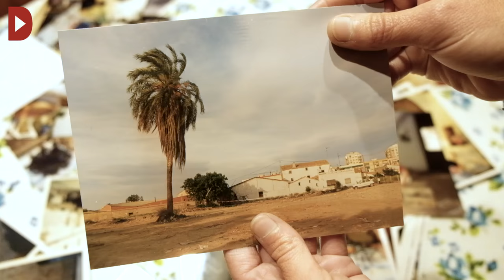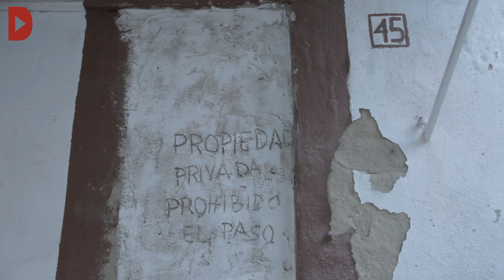Les dones espigolen la memòria de l'Horta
Redacció: Toni Silva

Audiovisuals: Lluïso Llorens

Un documental reivindica el treball de les dones de l'horta del Pouet, al barri de Campanar de València. El col·lectiu Les Espigolaores recull testimoniatges de les vides de vuit agricultores d'una zona de cultiu arrasada pel 'boom' urbanístic. Arreplegar el que havia sobrat després de fer la collita, els fruits rebutjats que havien quedat en el camp. Això significa espigolar. Una pràctica realitzada generalment per les més pobres –les quals no tenien, si més no, terres per a conrear-les– i una norma secular acceptada per les persones que vivien a l'Horta de València. Teresa de la Font, Natàlia Castellanos, Alba Herrero, Sarai Fariñas i Guillermo Palau, conformen el col·lectiu Les Espigolaores. Aquest terme és utilitzat a manera de metàfora per a arreplegar la memòria de vuit dones que van viure i van treballar en l'horta de Campanar, molt prop del centre de la ciutat de València. Ara aquest col·lectiu acaba de presentar un documental que arreplega aquesta "memòria doblement invisibilitzada de l'horta", afirma Castellanos. "A açò cal afegir la desaparició i degradació de l'horta valenciana localitzada en Campanar, amb el boom especulatiu que ha desplaçat no solament a persones, sinó tota una forma de vida", apunta Herrero.